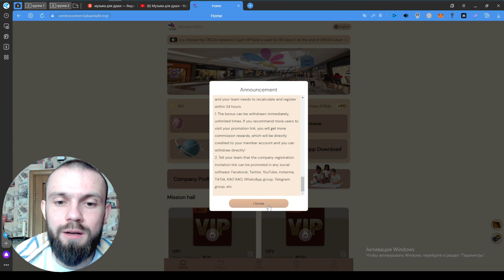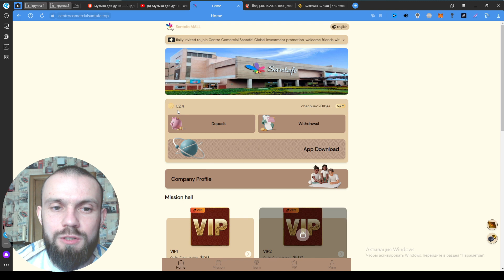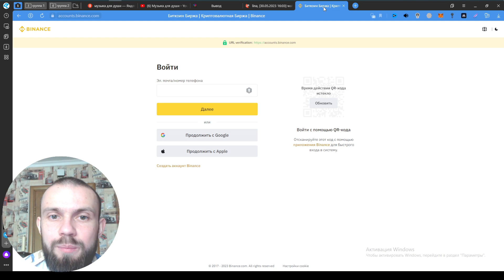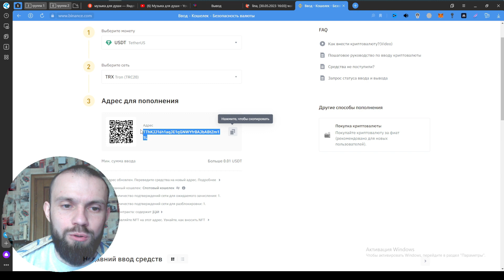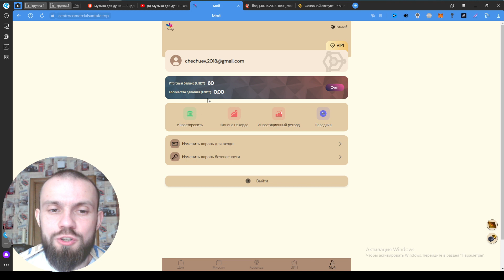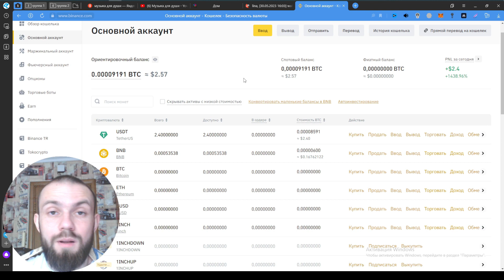НОВЕЙШИЕ ЗАДАНИЯ НЕСУЩИЕ ЗОЛОТЫЕ ЯЙЦА | В СЕТИ TRX USDT - ПАССИВЫНЙ ЗАРАБОТОК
Мы сердечно приглашаем вас присоединиться к коммерческому центру Сантафе! Глобальное продвижение инвестиций, добро пожаловать в контакт с влиятельными друзьями.
Предпринимательская платформа, мечты сбываются, регистрация в Centro Comercial Santafe дает бонус в размере 60USDT
Новые пользователи получат 60 долларов США за регистрацию, а минимальное пополнение счета составляет 12 долларов США.
Комиссия за вывод средств на платформе составляет 0, и вы можете вывести средства в любое время в течение 24 часов!
Это заслуживающая доверия платформа, присоединение к которой как можно скорее может принести вам богатство. законно, надежно и безотказно
1. Для пополнения счета можно использовать только валюту USDT и выбрать сеть TRC20.
2. Каждый VIP-уровень действителен в течение 90 дней.
3. Каждый день в конце 08:00 по колумбийскому времени новые задачи будут автоматически обновляться, а заказы продавца будут выполняться каждый день для получения дохода.
4. Наличные могут быть сняты в любое время, без ограничения по времени, в течение 1-5 минут для снятия наличных, комиссия за снятие наличных составляет 0, минимальная сумма вывода: 1 доллар США, верхнего предела нет.
Основной доход от инвестиций VIP-уровня
Квота VIP1: 72 USDT, пополнение счета 12 USDT, ежедневный доход: 2,4 USDT
Квота VIP2: 128 долларов США, пополнение счета 68 долларов США, ежедневный доход: 16 долларов США
Квота VIP3: 225 долларов США, пополнение счета 165 долларов США, ежедневный доход: 46 долларов США
Баллы VIP4: 526 долларов США, пополнение счета на 466 долларов США, ежедневный доход: 158 долларов США
Квота VIP5: 1226 долларов США, пополнение счета 1166 долларов США, ежедневный доход: 406 долларов США
Квота VIP6: 3196 долларов США, пополнение счета на 3136 долларов США, ежедневный доход: 1156 долларов США
Квота VIP7: 7628 долларов США, пополнение счета на 7568 долларов США, ежедневный доход: 2836 долларов США
VIP8 баллов: 16268 долларов США, пополнение счета на 16208 долларов США, ежедневный доход: 6390 долларов США
Квота VIP9: 23498 долларов США, пополнение счета на 23498 долларов США, ежедневный доход: 9698 долларов США
Зарегистрируйтесь с помощью пригласительного кода и получите высокие скидки для подчиненных третьего уровня.
Подчиненные уровня А: скидка 10%, пополните счет на 1000 долларов США и получите 100 долларов США
Подчиненные уровня B: скидка 3%, пополните счет на 1000USDT и получите 30USDT
Подчиненные уровня C: скидка 1%, пополните счет на 1000USDT, чтобы получить 10USDT
Обратите внимание, что чем больше вы вносите депозит, тем больше вознаграждений получаете
Командные награды, начисленные в течение 24 часов, будут переведены на ваш почтовый ящик
 24-часовое пополнение команды на 500 долларов США, вознаграждение 58 долларов США
 24-часовое пополнение команды на 1000 долларов США, вознаграждение 158 долларов США
 24-часовое пополнение команды на 5000USDT, вознаграждение 888USDT
 24-часовая подпитка команды 10000USDT, вознаграждение 1688usdt
 24-часовой командный депозит 50 000 долларов США, вознаграждение 3888 долларов США
 24-часовой командный депозит 100 000 долларов США, вознаграждение 8888 долларов США
Примечание: Если вы имеете право на участие, пожалуйста, свяжитесь со службой поддержки клиентов в течение 24 часов, чтобы получить свой приз. Как только платежный цикл истечет, он будет считаться недействительным, и вашей команде необходимо произвести перерасчет и зарегистрироваться в течение 24 часов.
1. Бонус может быть снят немедленно, неограниченное количество раз. Если вы порекомендуете большему количеству пользователей перейти по вашей рекламной ссылке, вы получите больше комиссионных вознаграждений, и эти вознаграждения будут напрямую зачислены на ваш аккаунт участника, и вы сможете напрямую вывести деньги!
бесплатные сайты для майнинга usdt
Приложения для заработка денег Лучшие сайты для майнинга
зарабатывают usdt бесплатно
Бесплатные инвестиции с мгновенным выводом наличных в долларах США для получения инвестиционной квоты
Законное место для инвестирования в новый
рудник usdt в 2023 году
2023 Штормовой майнинг Tether Mining
Получите приложения для майнинга долларов на лучших сайтах облачного майнинга

НОВЕЙШИЕ ЗАДАНИЯ НЕСУЩИЕ ЗОЛОТЫЕ ЯЙЦА |  В СЕТИ TRX USDT - ПАССИВНЫЙ ЗАРАБОТОК